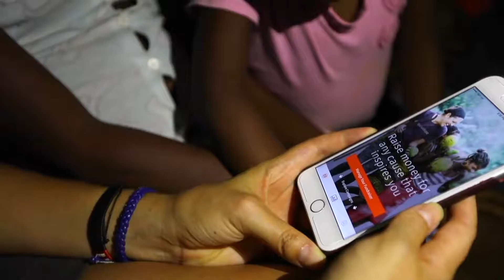Mallory Brown Keynote Speaker, Humanitarian, Social Entrepreneur, World Adventurer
Curious about the world around her, Mallory Brown, at the age of 20, strapped on a backpack and set out to discover new people and places.  She fell in love with the world.  She learned to appreciate different ways of life and was deeply touched the universality of basic human need.

Ten years later, Mallory has become a successful social entrepreneur, worldwide adventure traveler, and humanitarian.  She is founder of World Clothes Line – a “buy 1, give 1” apparel company on a mission to clothe the world.  Mallory is the first brand ambassador for CrowdRise, the largest crowdfunding platform for good.  As director of the CrowdRise 24-Hour Impact Project, she runs flash fundraisers that engage donors in full-circle philanthropy.  Mallory also serves as Director of Communication for global non-profit Chefs4Kids.  She creates innovative strategies for giving and transforms the lives of children in need around the world.

Mallory has worked on-the-ground in 22 countries, representing dozens of companies, and hundreds of generous donors to help thousands in need.  Her efforts have been featured by The Today Show, the New York Times, Crain’s Detroit Business, the Huffington Post, and Ambassador Magazine.  Mallory has attracted corporate sponsorship from organizations such as Ford Motor Company, Zappos, Moosejaw Mountaineering, CreateMyTee, and Meijer.  Mallory shared her new approach to philanthropy at TedxDetroit 2015 with a talk titled “How to Save the World Before You’re 30.”

Mallory was born and raised in Michigan and currently lives on the edge of Detroit.  She believes that direct, personal giving will inspire the next generation to give back.  Mallory’s unique approach to charity is making a mark in the philanthropic world and proves that each person truly can make a difference.